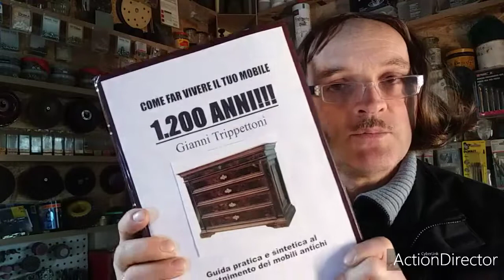Pulizia, manutenzione e cura di mobili antichi e vecchi